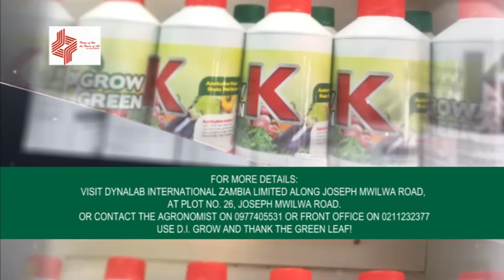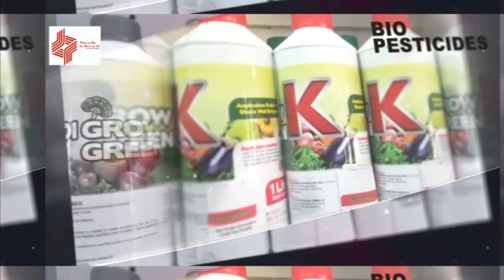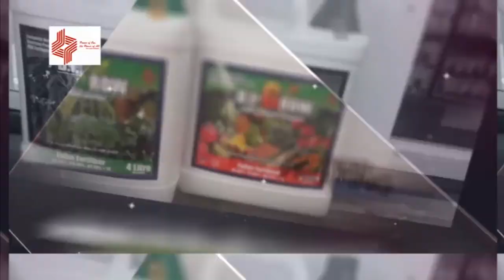The Importance of D.I Grow